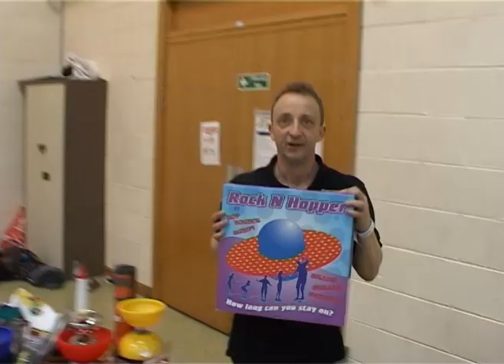Dublin Circus Festival 2012 Highlights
Faces and highlights from the Dublin Circus Festival 2012
Many thanks to the performers and organisers.
Video and Editing by Stephen McGinley